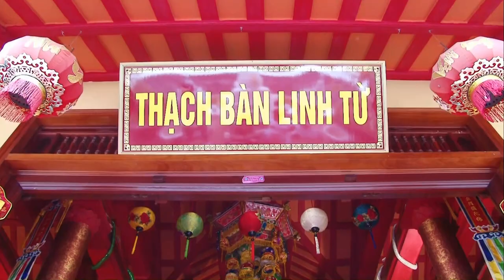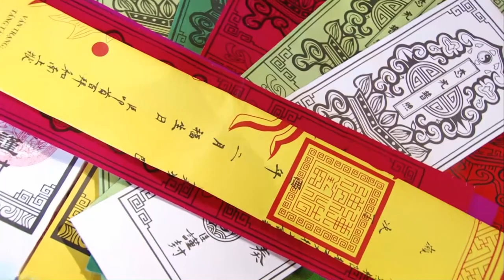Cậu khánh Nam đồng đền chúa Tây Thiên hầu Nhất Bóng Tôn Quan - Cung Văn Đền Quốc Mẫu